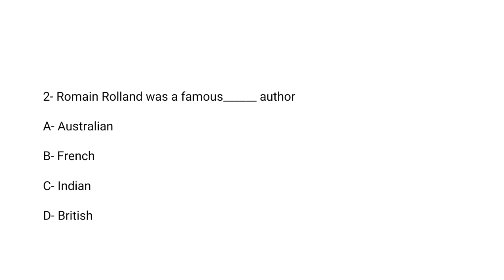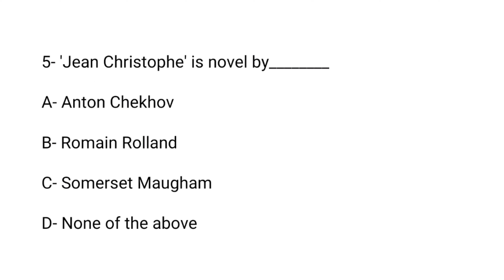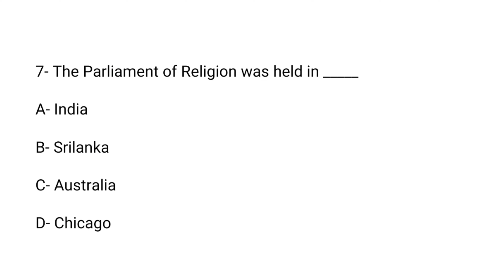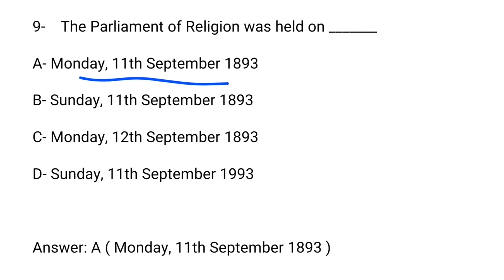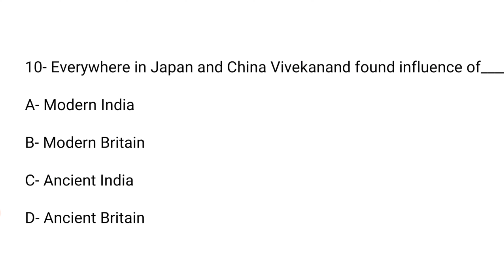Vivekananda: The Great Journey to the West by Romain Rolland= MCQs| B. A. Sem-3 Comp. Eng.- FC:303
B. A. Sem-3 Compulsory English FC:303

Story-5

Vivekananda: The Great Journey to the West by Romain Rolland= MCQs

HNGU Offline MCQs Based Exam

B. A. sem-3 Compulsory English exam material
mcqs pdf,

Hngu MCQ pdf, Hngu B sc sem 1 MCQ pdf, HNGU Exam, Hngu Study material,
ONLINE MCQ MATERIAL,College mcq, HNGU ONLINE MCQ Material, HNGU Online Exam Paper 2020,hngu mcq material b.sc sem 1,B ed MCQ questions pdf hngu,